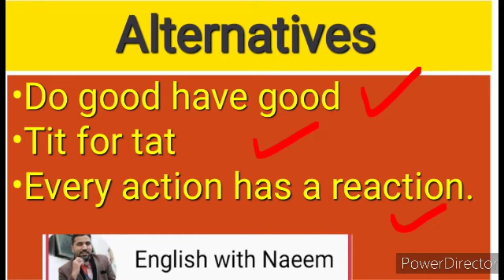Meaning of Karma || Pronunciation of Karma || Alternative Proverbs for Karma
Meaning of Karma
Pronunciation of Karma
Alternative Proverbs for Karma